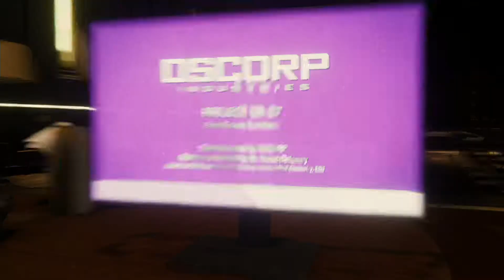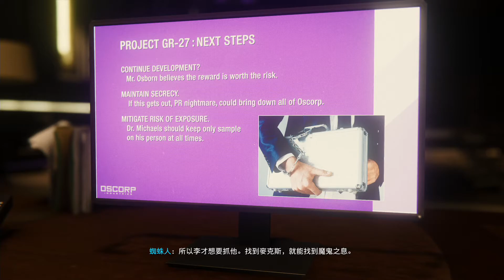漫威蜘蛛人 Marvel Spider Man 25 蜘蛛駭客